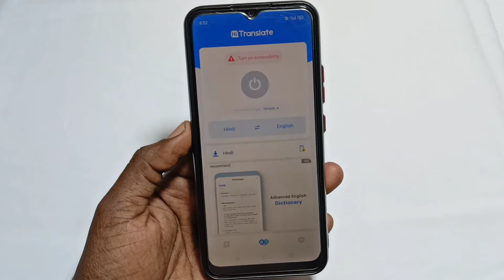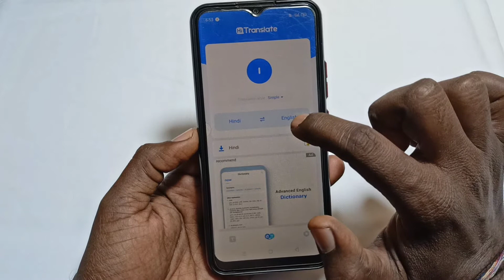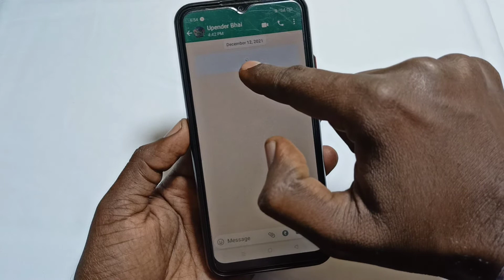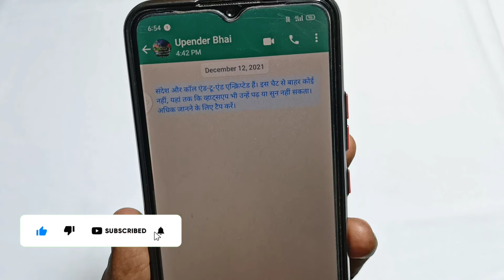How to use hi translate app | hi translate app kaise use kare 2022 | hindi translate app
Aaj ki es video me maine aapko bataya hai

Hello Friends

hi translate app kaise use kare